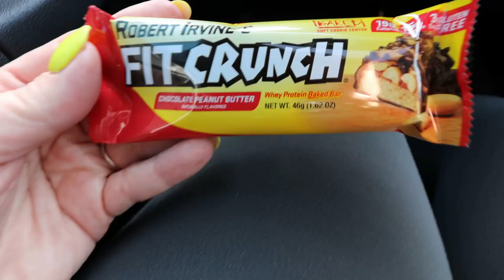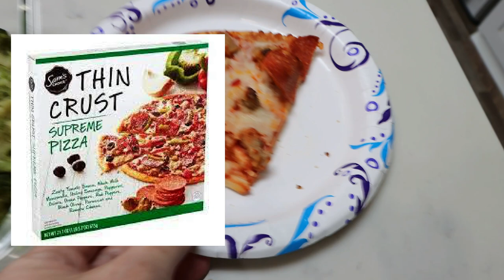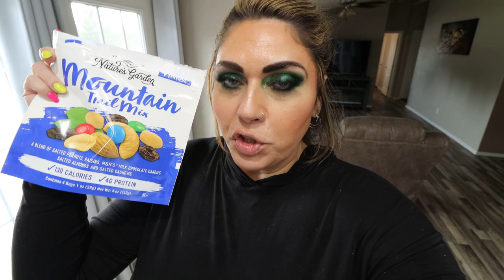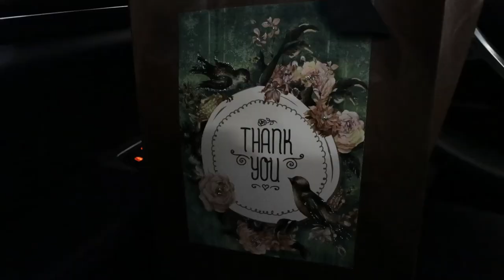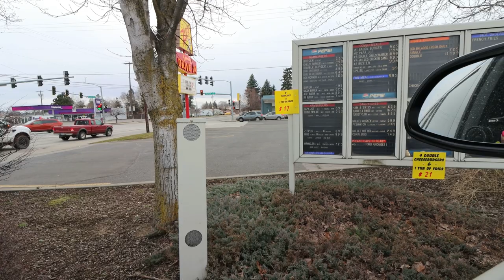WHAT I EAT IN A DAY ON WW TO LOSE WEIGHT - PIZZA & BURGERS?? - MOVING UPDATE - WEIGHT WATCHERS!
HAPPY WEDNESDAY! Today's what I eat in a day on WW looks a lot different!!! Enjoy! XO

Mirror Plant Decor

$30 OFF!!

🎉NUTRITION CHANNEL!!!

Code- jennswwjourney

Code- jennswwjourney

💌HAPPY MAIL!!!